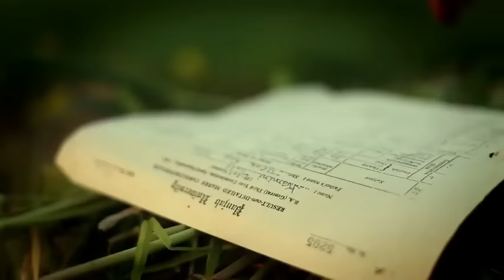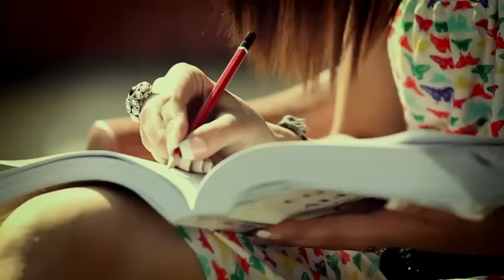Preet Harpal B A Fail Official Song Saturday Nights HD YouTube